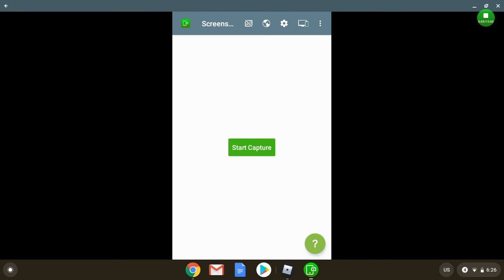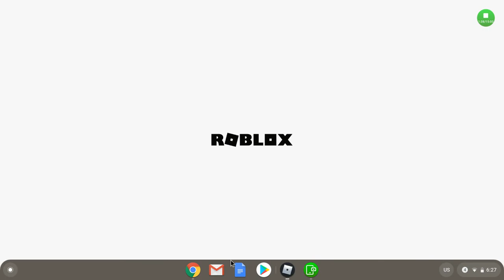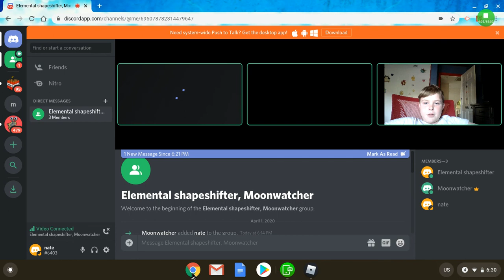l a n